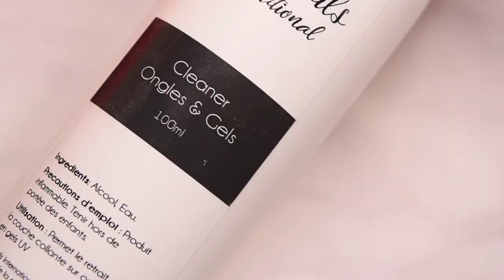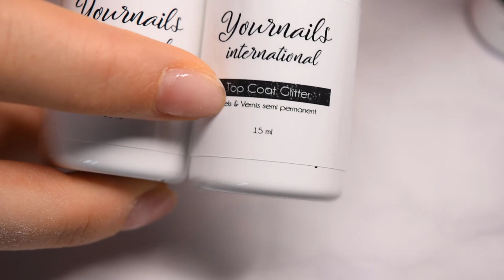Formation prothésiste ongulaire dépose gel & semi permanent facile et rapide Yournails International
Aujourd'hui je t'explique en vidéo comment déposer une pose en gel et vernis semi-permanent de manière facile et rapide. Ce tuto te permettra de gagner du temps avec tes clientes.

DES QUESTIONS?